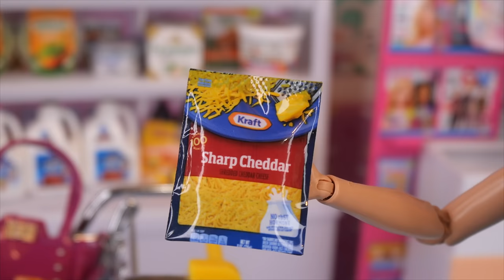Barbie Doll Supermarket Grocery Shopping Adventures - Barbie vs Skipper!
Barbie Doll Supermarket Grocery Shopping Adventures - Barbie vs Skipper is a pretend play video made for kids. This is two Barbie videos put together! The first is Barbie grocery shopping with her twin daughters Lily and Lucy. The second is Skipper grocery shopping with a teething baby she is babysitting. Watch to see what mini foods they will buy!

Toys used in this video: Barbie dolls, Skipper doll, Barbie toddlers, Barbie baby, mini foods, Gloria Dollhouse Furniture Supermarket Shopping Cart Playset.

 • Carefree – Kevin ...